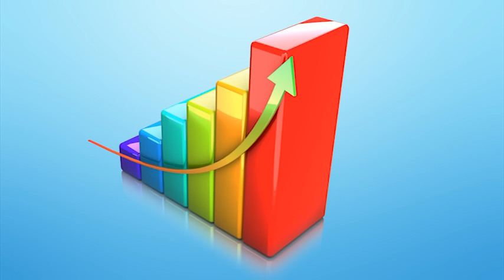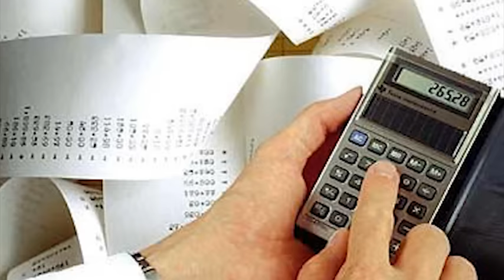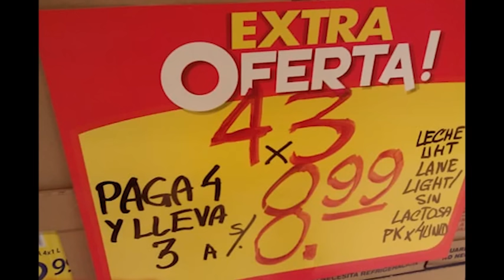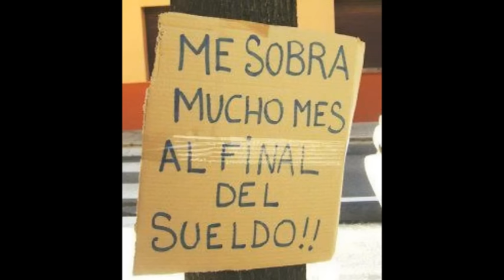SUBE LA GELATINA!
Ysin Unmango, Pobre Martin & Notieneun Sope le cantan a la inflación argentina